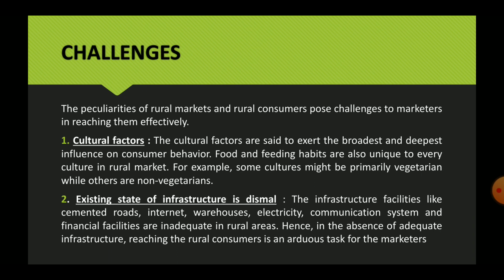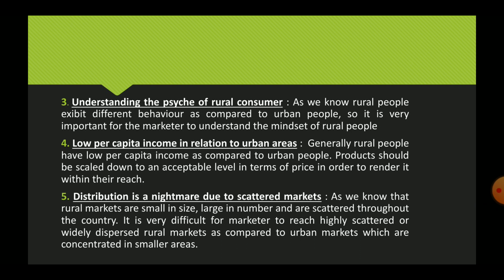RURAL MARKETING (PART-3)- CHALLENGES.